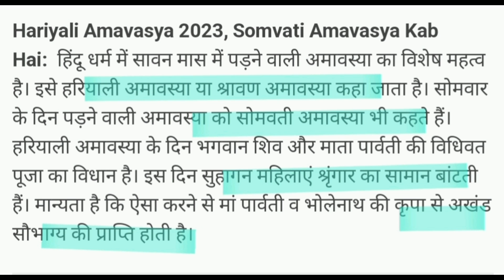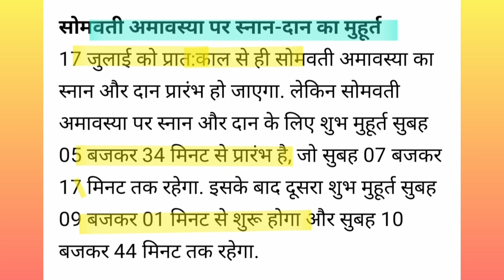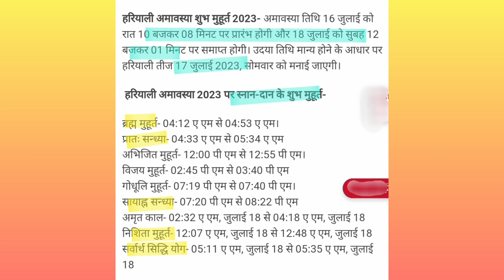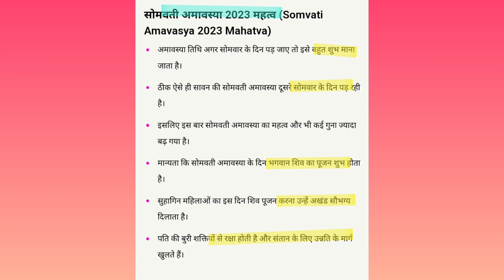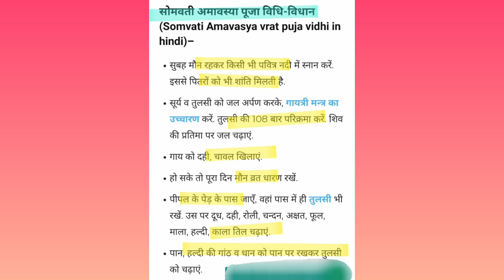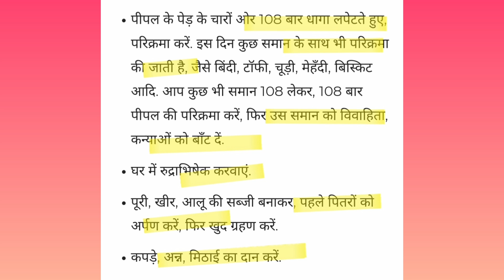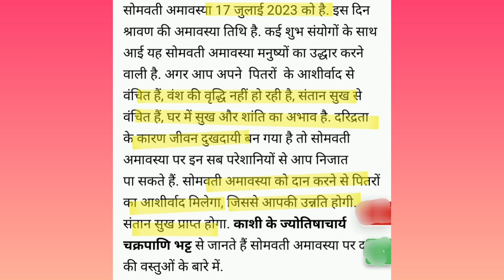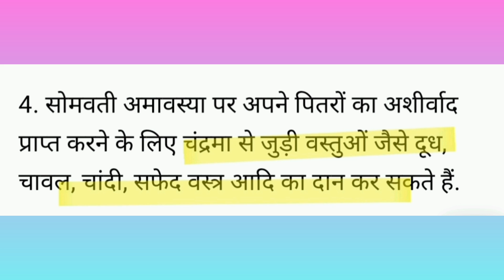सावन सोमवती अमावस्या कब है 2023, पूजा स्नानदान का शुभमुहूर्त,पूजा विधि,महत्व,क्या दान करे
सावन कब से शुरू है 2023
सावन कब से शुरू हो रहा 2023
सावन कब से कब तक रहेगा 2023
सावन सोमवार कब से शुरू 2023
सावन कब से लग रहा है 2023
सावन में क्या करे और क्या नहीं करना चाहिए
सावन में क्या खरीदे और क्या नहीं खरीदना चाहिये
सावन का महत्व
सावन के नियम
सावन सोमवार 2023
सावन में कितने सोमवार है 2023/पड़ेंगे 2023
सावन सोमवार की तिथियां
सावन सोमवार के नियम
श्रावण मास 2023
सावन 2023
बेलपत्र कैसे चढ़ाएं/चढ़ाते है/चढ़ाया जाता है
बेलपत्र चढ़ाने के नियम
बेलपत्र चढ़ाने का तरीका
कितने बेलपत्र चढ़ाएं/चढ़ाना चाहिए
जलाभिषेक का नियम और महत्व
शिवलिंग पर जल कैसे चढ़ाते है/चढ़ाया जाता है
शिवलिंग पर जल चढ़ाने का नियम
भगवान शिव को बेलपत्र चढ़ाते समय किन बातों का ध्यान रखना चाहिए
बेलपत्र चढ़ाने का महत्व
शिवलिंग की पूजा कैसे करें/करते हैं
सोमवार पूजा विधि
सावन का पहला सोमवार कब है
सावन सोमवार पूजा सामग्री /व्रत सामग्री
सावन सोमवार पूजा विधि
सावन सोमवार व्रत विधि
सावन का दूसरा सोमवार 17 जुलाई 2023
सावन सोमवार की पूजा घर पर कैसे करें
शिवलिंग न हो तो पूजा कैसे करें
सावन सोमवार का व्रत कैसे करें/करते हैं
सावन सोमवार व्रत के नियम, महत्व, उपाय
सावन सोमवार व्रत कथा
भगवान शिव की पूजा कैसे करें
सावन श्रींगार का सामान
सावन शिवरात्रि 2023
सावन शिवरात्रि पूजा विधि
पार्थिव शिवलिंग की पूजा कैसे करें पूजा विधि
सावन सोमवार के दिन क्या दान करें/करना चाहिए
सोमवती अमावस्या 2023/ हरियाली अमावस्या 2023/ सावन अमावस्या 2023
सोमवती अमावस्या कब है 2023
सोमवती अमावस्या पूजा स्नान-दान का शुभ मुहूर्त
सोमवती अमावस्या पूजा विधि, पूजा कैसे करें
सोमवती अमावस्या के दिन क्या दान करें/क्या दान करना चाहिए/किन चीजों का दान करें
सोमवती अमावस्या का महत्व, नियम ,क्या करे क्या नहीं करना चाहिए
सावन अमावस्या कब है 2023
सोमवती अमावस्या के उपाय प्रदीप मिश्रा
sawan ka dusra somvar kab hai 2023
sawan kab se shuru hai/shuru ho raha/shuru hoga 2023
sawan somvar kab se shuru hai/shuru ho rha 2023
sawan 2023
sawan kab se lag raha hai 2023
sawan kab se kab tak rahega2023
sawan kitne din ka hoga 2023 me
adhik maas kab se shuru hai 2023
sawan me kitne somvar padenge 2023
sawan me kya kharide aur kya nhi kharidna chahiye
sawan me kya kre aur kya nhi Karna chahiye
sawan ka mahatva,niyam,upay
importance of sawan
sawan ke upay 2023
sawan somvar dates 2023
sawan somvar rules
sawan me kya khaye aur kya nhi khana chahiye
belpatra kaise chadhaye/chadhate hai/chadhaya jata hai
belptra chadhane ke niyam
belpatra chadhane ka tarika
shivling par belpatra chadhane ki vidhi
bel patra kaise chadhaye
bagwan shiv/shivling ko kitne belptra chadhaye/chadhana chahiye
belptra chadhane ka mahatv
bhgwan shiv ka jalabhishek kaise kare
jalabhishek ka niyam, mahatva
shivling par jal chadhane ka niyam
sawan me bhagwan shiv bholenath ki puja kaise kare
sawan me shivling ki puja kaise kare
pandit pradeep Mishra ji
shivling par belpatra kaise chadhaye
shivling ki puja kaise kare
sawan somvar dates
sawan somvar kab se shuru hai 2023
sawan somvar puja samagri
sawan somvar vrat kaise kare
sawan somvar puja ka saman
sawan somvar puja vidhi/ vrat vidhi
shivling par kya chadhana chahiye
sawan second Monday 17 July 2023
sawan ka dusra somvar 17July 2023
sawan somvar vrat 2023
sawan somvar puja ghar par kaise kare
shivling na mile to puja kaise kare
sawan somvar vrat Me kya khaye aur kya nahi kahana chaiye
sawan somvar ke din kya kare aur kya nahi karna chahiye
sawan somvar vrat ke niyam,mahatva, upay
sawan ka pehla somvar vrat kab hai 2023
bhagwan shiv ki puja kaise kare
bhagwan shiv ko kya chadhaye
gauri mata ko kya chadhaye
sawan shringar ka saman
sawan somvar saral puja vidhi
sawan somvar ke upay
sawan shivratri puja vidhi
sawan shivratri puja ghar par kaise kare
ghar par jalabhishek kaise kare
somvati amavasya ke din kya daan kare/kya daan karna chahiye/kin cheezo ka daan kare
somvati amavasya ka mahatva importance niyam
somvati amavasya ke din kya kare aur kya nhi Karna chahiye
somvati amavasya par pitro ka shradh kaise kare/pitro ko khush karne ke upay
somvati amavasya ke upay by pradeep mishra
sawan amavasya/hariyali amavasya kab hai 2023
somvati amavasya 17 July 2023